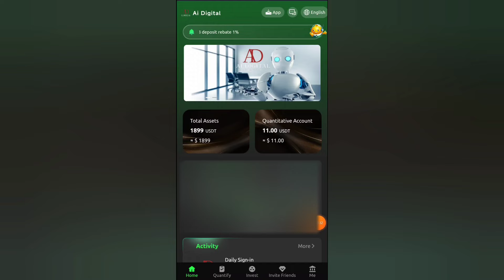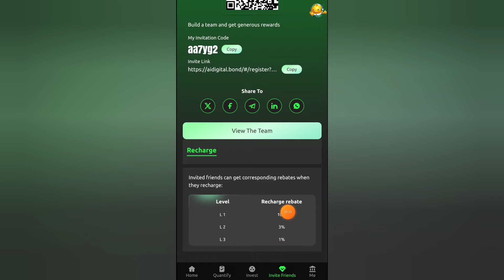New Usdt Earning Site Usd Mining Site 2024 Best Investment Usdt Earning Website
Related Searches -
usdt mining
usdt investment
ree usdt
investment site
tether mining
tether usdt
usd mining
100$ per day
app earn
best earning
dapp trx
dogecoin mining
earn app
earn free money
earning app
earning site
invest
mining app
mining site
mining usdt
usdt wallet
Best shoping mall website
Best order grabing app
Letest order grabing app
Order grab kar ke paise kamaye